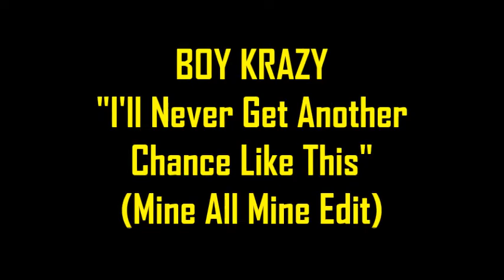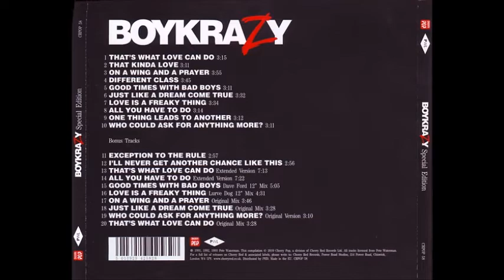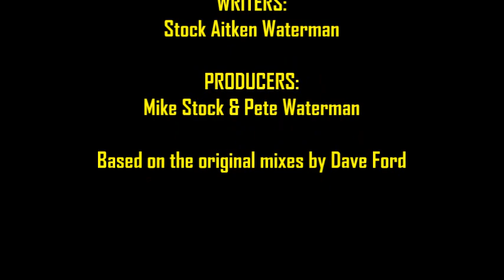Boy Krazy - I'll Never Get Another Chance Like This (Mine All Mine Edit)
"I'll Never Get Another Chance Like This" was a track recorded for Boy Krazy's self-titled 1993 album. However, it didn't make the cut, but surfaced some years later on the Deluxe Reissue CD release. Written by Stock Aitken Waterman (but produced by Stock & Waterman) here's my extended edit, based on the original mix, instrumental and backing track by Dave Ford...